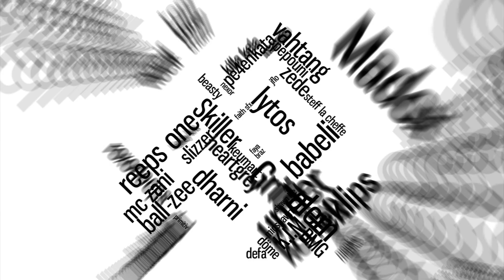HS | Portuguese Beatbox Master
HS - a beatbox champion from Portugal :) good beatboxer

Swissbeatbox.com